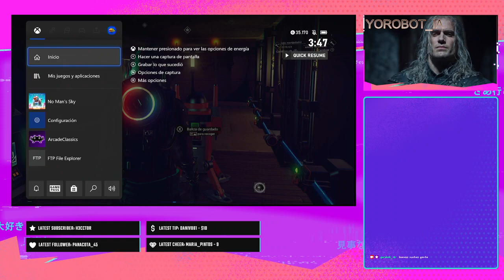STREMEANDO YA CON EL PORTATIL NUEVO ! YUJU !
hola dinohumanos este canal es solo para subir mi contenido. sin pretensiones ni pretendo ganar nada con ello , si te gusta lo ves y si no ay mas contenido y seguramente mas entretenido que este , disfruta si te sirve.